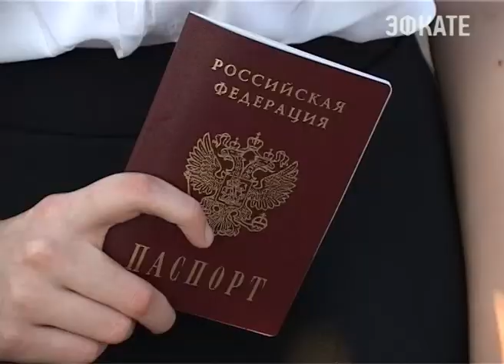Сочи вместе со всей страной отметил День России. Новости Эфкате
На курорте с размахом прошла целая серия праздничных мероприятий, а началось всё с легкоатлетического кросса «Сочинская миля».

Отмечать День России начали с самого утра. Праздничное настроение задали самые активные и спортивные сочинцы. Десятки горожан приняли участие в легкоатлетическом кроссе. «Сочинская миля» пролегала по улице Навагинской. Бежали как дети, так и взрослые. Только разные дистанции. Кто-то 500 метров, а кто и 6,5 тысяч.

Основные же гуляния в честь дня Российской Федерации прошли на площади Южного мола. Здесь работала выставка мастеров прикладного искусства, прошёл Гала-концерт победителей городского конкурса детского творчества. А уже вечером здесь стартовал большой праздничный концерт.

Украшали сцену творческие коллективы города и края. А сама площадь заполнилась не только сочинцами, но и гостями курорта, сюда они пришли целыми семьями, решив отметить день России вместе. К тому же один из главных государственных праздников был объявлен выходным. 12 июня — это не день независимости, как считают некоторые. 12 июня можно уверенно назвать днём рождения Российской Федерации. В этот день в 1990 году была принята «Декларация о государственном суверенитете РСФСР». В те смутные времена, предшествующие окончательному распаду Советского Союза, юное государство начинало свой новый путь, оставив за собой статус многонациональной страны.

Сочи. Новости.
Телеканал Эфкате.